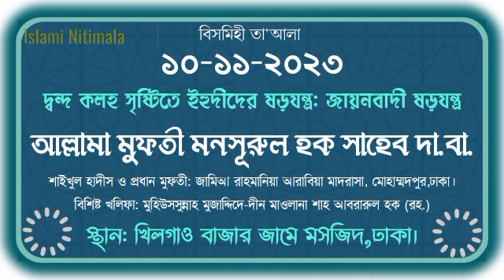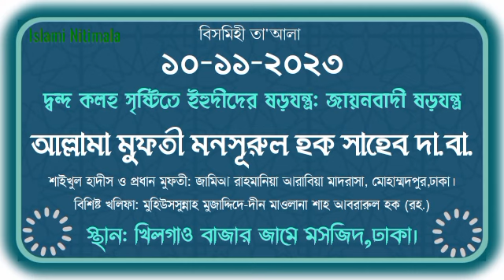দ্বন্দ কলহ সৃষ্টিতে ইহুদীদের ষড়যন্ত্র: জায়নবাদী ষড়যন্ত্র | আল্লামা মুফতী মনসূরুল হক সাহেব দা.বা.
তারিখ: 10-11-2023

বিষয়: দ্বন্দ কলহ সৃষ্টিতে ইহুদীদের ষড়যন্ত্র: জায়নবাদী ষড়যন্ত্র

স্থানঃ খিলগাও বাজার জামে মসজিদ,ঢাকা।

শাইখুল হাদীস মুফতী মনসূরুল হক সাহেব দামাত বারাকাতুহুম

বিশিষ্ট খলিফা: মুহিউসসুন্নাহ মুজাদ্দিদে-দীন মাওলানা শাহ আবরারুল হক (রহ.)

শাইখুল হাদীস ও প্রধান মুফতী
জামি'আ রাহমানিয়া আরাবিয়া সাতমসজিদ মাদরাসা, মোহাম্মদপুর,ঢাকা।

সহ সভাপতি: বেফাকুল মাদারিসিল আরাবিয়া বাংলাদেশ

নায়েবে আমীর: মজলিসে দাওয়াতুল হক বাংলাদেশ